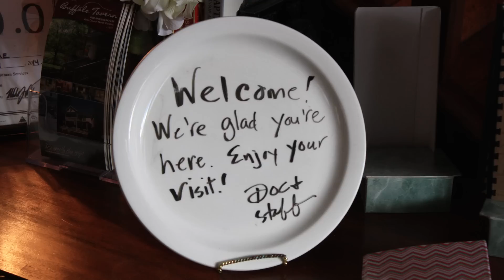What's Doc up to ?